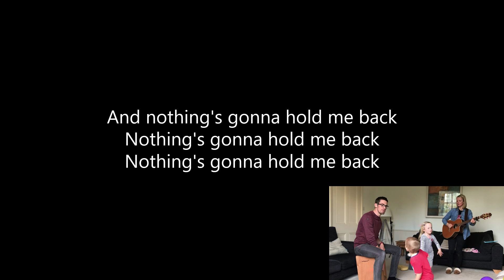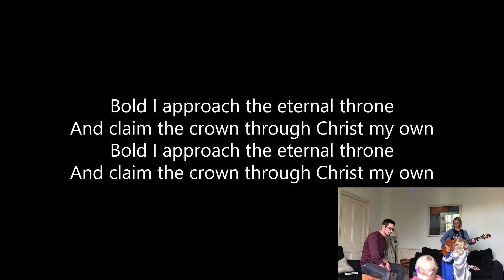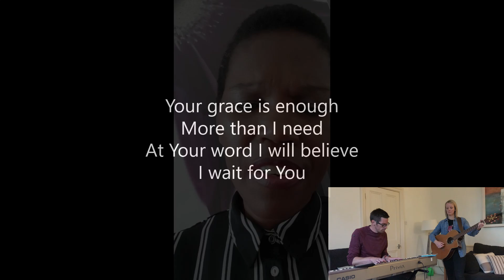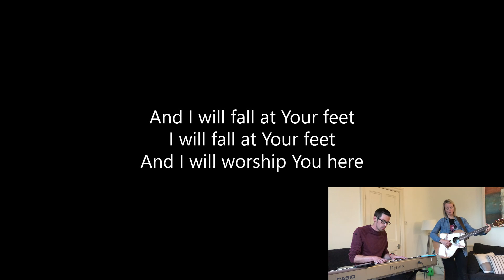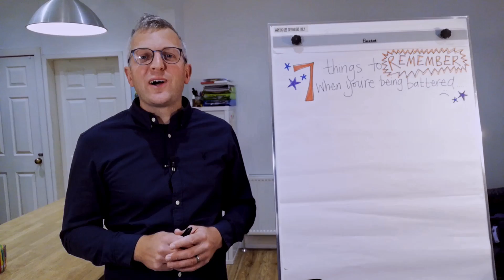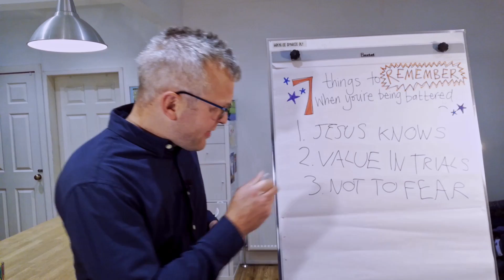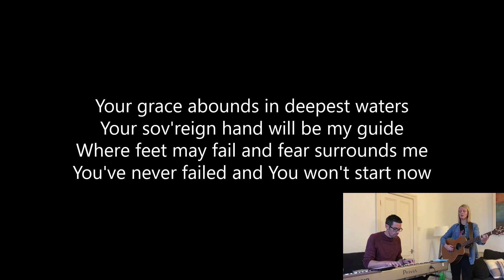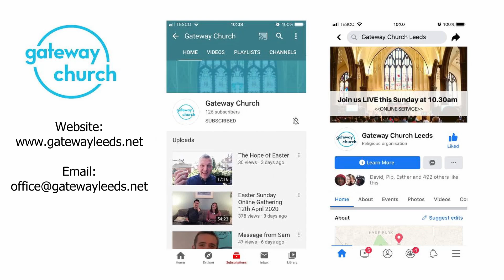Sunday Online Gathering 10th May 2020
This week Sam and a surprise guest co-anchor welcome us and the Lloyds leads worship, including contributions from others. Chris continues our Revelation looking at Jesus' message to the battered church of Smyrna.  For those watching live, there's an opportunity to connect on zoom at the end of the service.